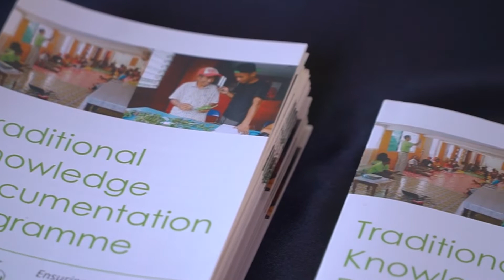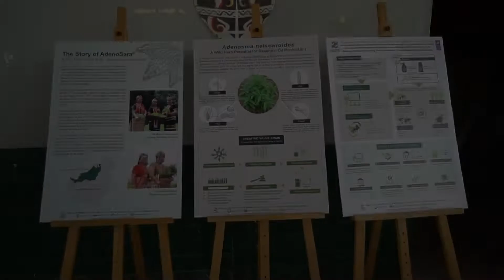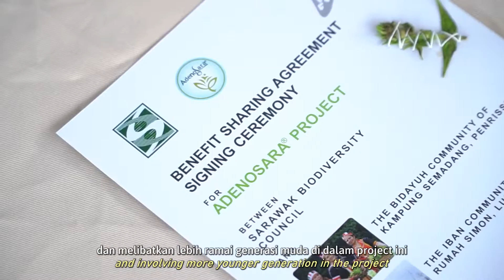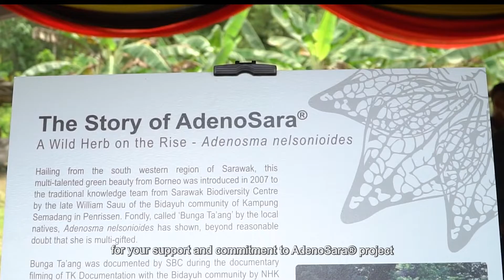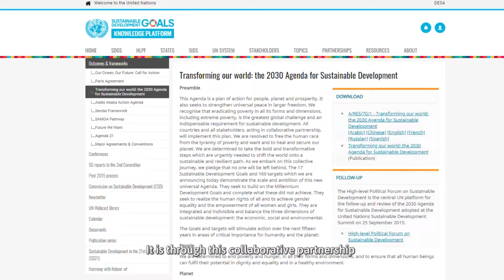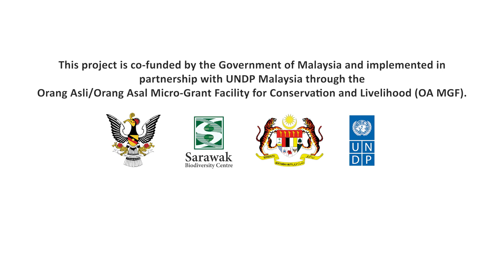Benefit Sharing Agreement Signing Ceremony for AdenoSara® Project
The agreement was signed between the Sarawak Biodiversity Council, the Bidayuh community of Kampung Semadang, Penrissen and the Iban community of Rumah Simon, Lubok Antu.